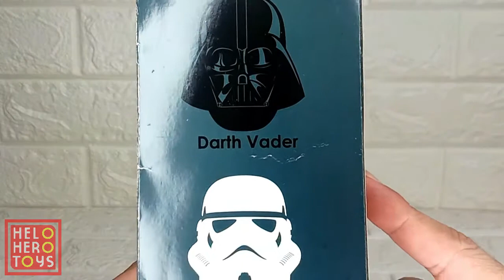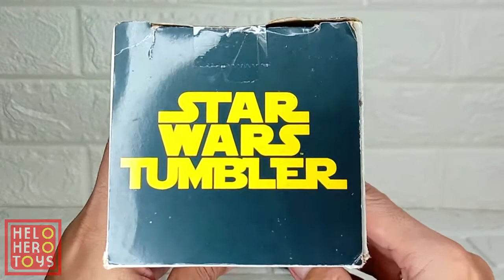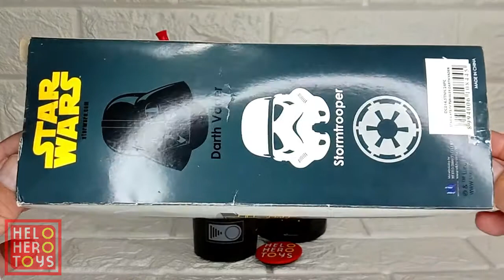[ REVIEW ] Disney's Star Wars Merchandise - Darth Vader Tumbler / Stormtrooper CP3O R2D2 BB8